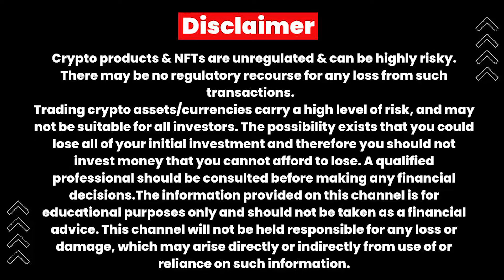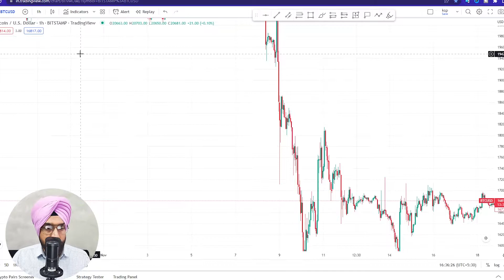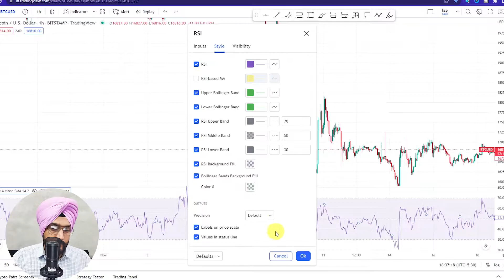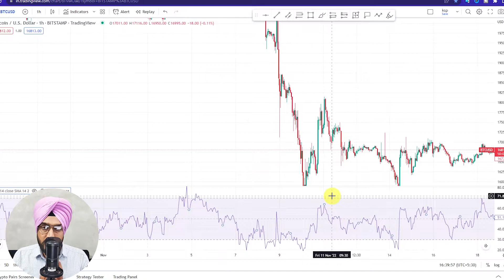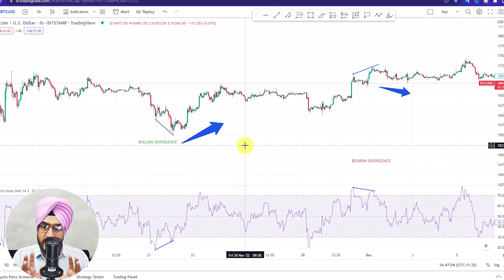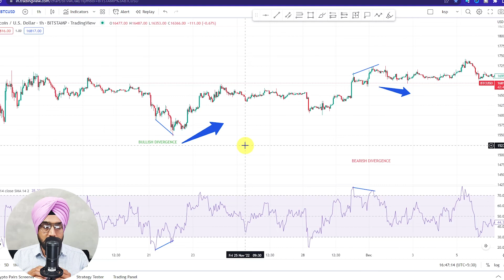Ep#14 Technical Analysis | RSI indicator based divergence trading strategy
✒️ ਇਸ ਵੀਡਿਉ ਵਿਚ ਆਪਾ RSI indicator ਬਾਰੇ ਗੱਲ ਕਰਾਂਗੇ।ਇਸਨੂੰ ਕਿਵੇਂ ਵਰਤਣਾ ਹੈ ਤੇ ਕਿਵੇਂ ਦੇਖਣਾ ਹੈ।🎥
Technical Analysis Playlist Punjabi

📈Binance app 📱
🎤My mic
💻my laptop
📱my mobile
📟my pen tab

Crypto products & NFTs are unregulated & can be highly risky. There may be no regulatory recourse for any loss from such transactions.